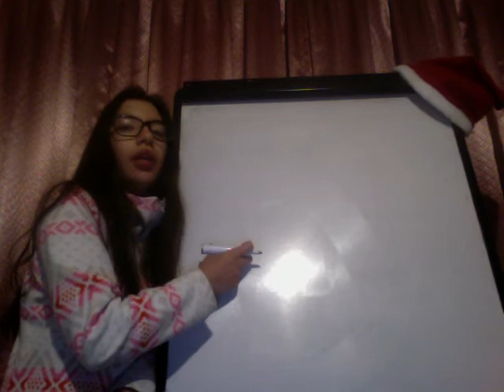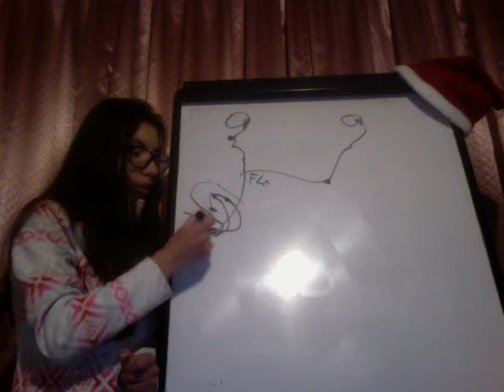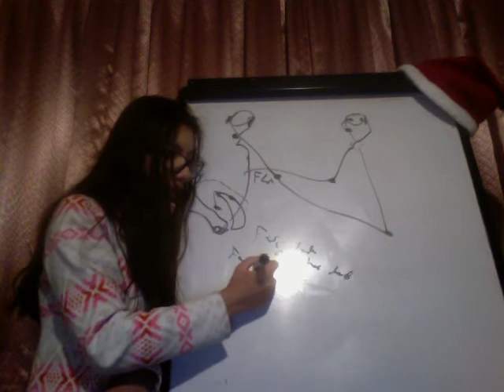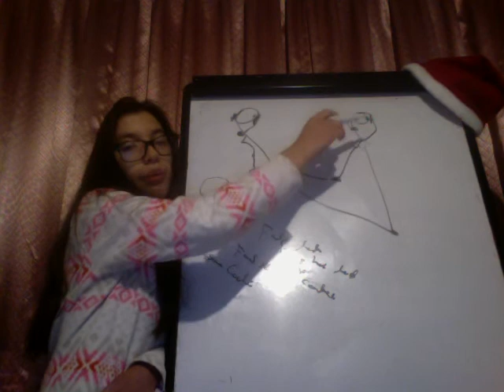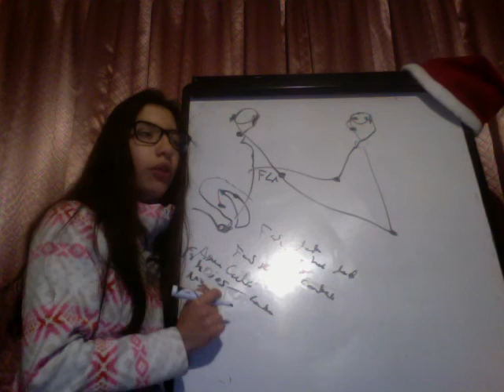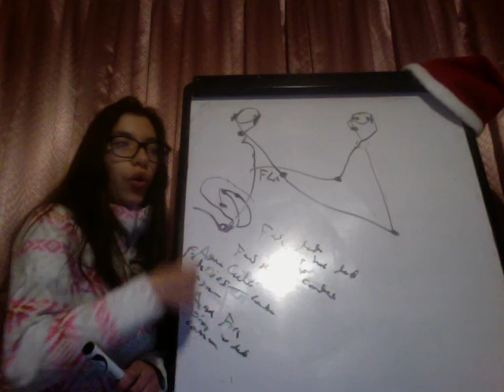Probando el Reflejo Vestibulo ocular Sistema Vestibular